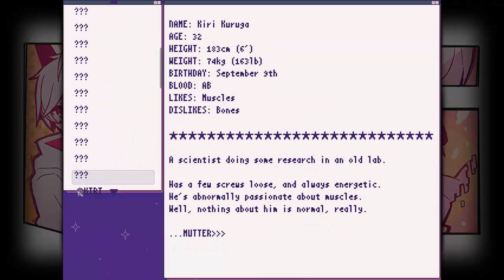¿Qué Estás Haciendo con mi Hermana? | Extra 1 | 1bitHeart | Español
(Natsukage celoso Xd)

Hola a todos, el día de hoy haremos algo que ignore desde el comienzo y es una mecanica principal del juego... ¡Hacer amigos! ^-^